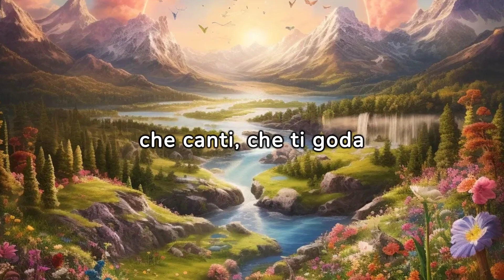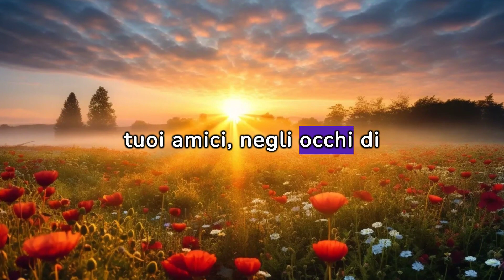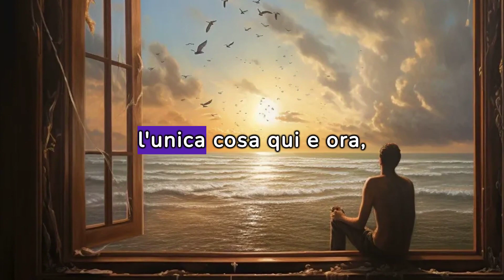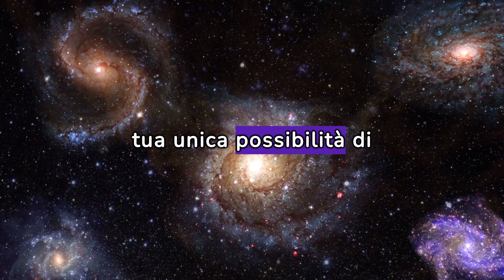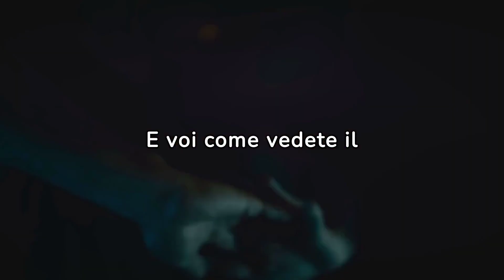In cosa credeva Einstein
Benvenuti nel canale YouTube "Nirmata Evolution", dove esploriamo i confini della spiritualità, della filosofia, della psicologia e della scienza per offrire ispirazione e supporto nel tuo viaggio verso la pace interiore e l'illuminazione.

Attraverso una vasta gamma di contenuti, combiniamo saggezza millenaria con approcci moderni per guidarti verso una vita più appagante e significativa. La riflessione, la consapevolezza e la guarigione interiore sono solo alcune delle pratiche che esploreremo insieme, offrendoti strumenti concreti per affrontare le sfide quotidiane e sviluppare una mente più serena e luminosa.

Con una profonda comprensione dell'anima umana e delle dinamiche del comportamento umano, esaminiamo temi come il karma, la reincarnazione e l'intuizione, offrendo riflessioni che ti spingono a una maggiore autorealizzazione e crescita personale.

La nostra missione è aiutarti a coltivare una maggiore autostima, consapevolezza di sé e motivazione per affrontare la vita con fiducia e determinazione. Con un occhio attento alla risoluzione dei conflitti e alla promozione di relazioni armoniose, ti supportiamo nel superare gli ostacoli e nell'abbracciare il potenziale illimitato che risiede dentro di te.

Attraverso citazioni famose, riflessioni profonde e discussioni stimolanti, ti incoraggiamo a esplorare la tua anima, la tua coscienza e l'amore universale che risiede in ogni essere umano. Unisciti a noi mentre intraprendiamo questo viaggio di crescita spirituale e personale insieme, verso una vita di pace e illuminazione.

in questo video analizzaremo il credo personale di Einstein:
Per Einstein, la ricerca della verità e della comprensione del mondo naturale era intrinsecamente legata alla spiritualità. Egli credeva in un "dio razionale", un'entità cosmica che si manifestava attraverso le leggi matematiche e fisiche che governano l'universo. Questo dio non era legato a concezioni religiose tradizionali, ma piuttosto incarnava l'ordine e l'armonia presenti nel tessuto stesso dell'universo.

Allo stesso tempo, Einstein era un convinto sostenitore dei valori umanistici e della pace. La sua visione del mondo era permeata da un profondo senso di empatia e compassione per l'umanità. Credeva nella capacità dell'essere umano di superare le divisioni e le ostilità attraverso il dialogo, la comprensione e la cooperazione internazionale.

Il credo di Einstein, quindi, rappresenta un ponte tra la scienza e la spiritualità, tra la razionalità e la compassione. È un invito a esplorare le profondità dell'universo con mente aperta e cuore compassionevole, riconoscendo la bellezza e la complessità del cosmo e il nostro ruolo in esso come custodi della conoscenza e del bene comune.